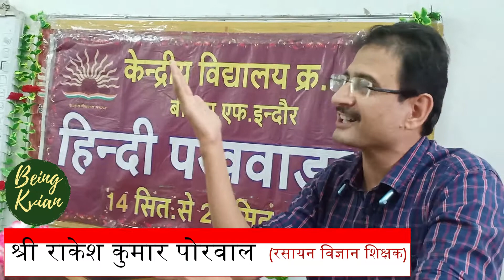हिंदी काव्य पाठ II Hindi Poem Recitation II द्वारा श्री राकेश कुमार पोरवाल (रसायन विज्ञान शिक्षक) II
हिंदी काव्य पाठ II Hindi Poem Recitation II द्वारा श्री राकेश कुमार पोरवाल (रसायन विज्ञान शिक्षक)